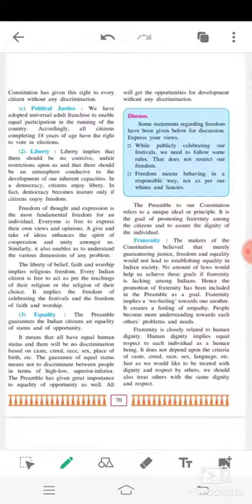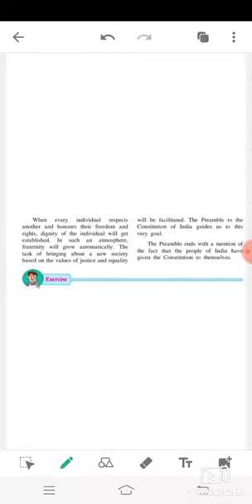SUBJECT: SO.SCIENCE CLASS:7TH DATE:20.10.2020